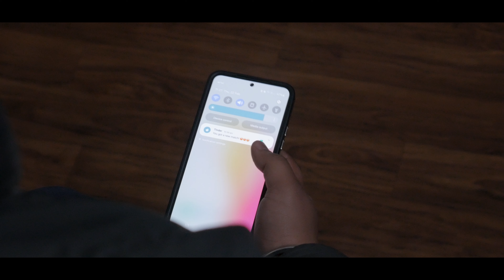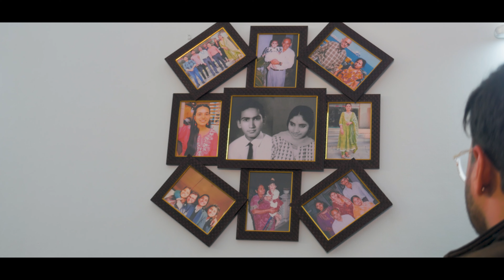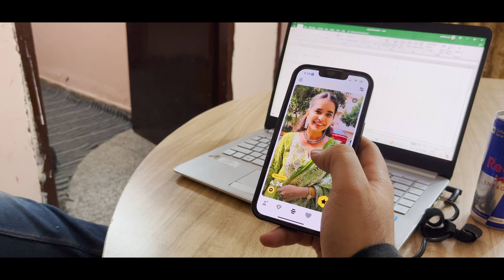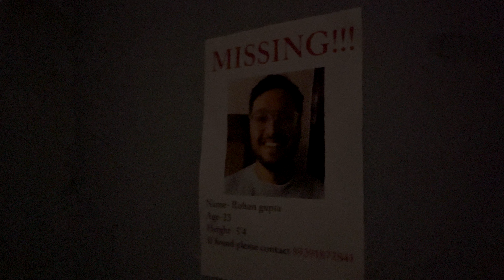THE LAST SWIPE l Horror Short film | 2024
Rohan, an outgoing guy looks to try his luck at a dating app and matches with a girl named Ayesha. Little did he know this match will shape the rest of his life…

“The last swipe” directed by Ajay Sharma

Cast- Abhinav syal, Parul Shukla, Kushagra Gaur
DOP- Jatin Trehan, Anubhav Syal
DI COLOR- Sumit Shukla
Editor- Anubhav Syal
Script- Ajay Sharma, Abhinav Syal, Kushagra Gaur